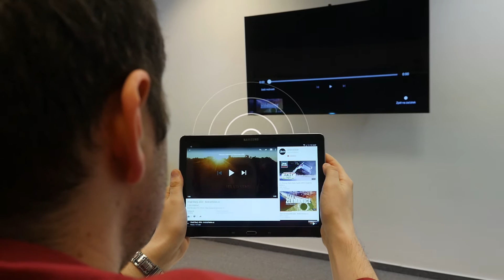Chytré využití Samsung TV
Televize dnes už ani zdaleka neslouží pouze pro sledování televizního vysílání. Poradíme vám, jak využívat její chytré funkce v praxi.

televize: Samsung UE55HU8500